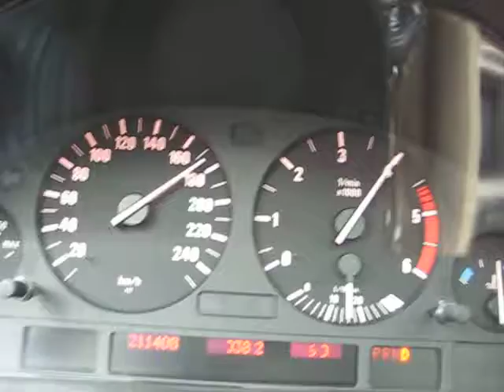Mein BMW 530D Kescha 1